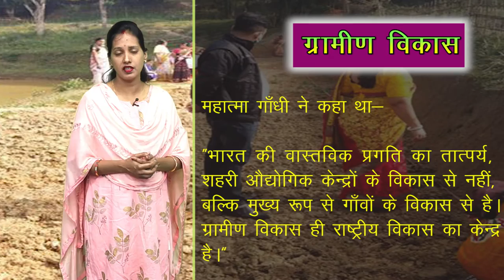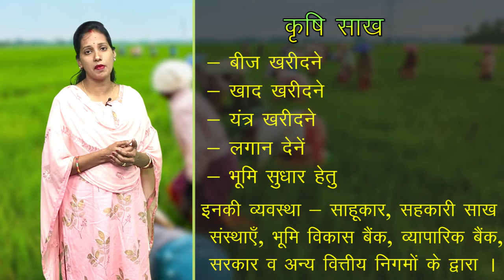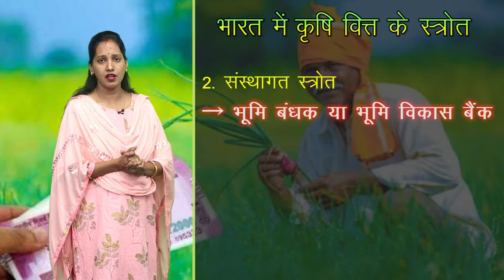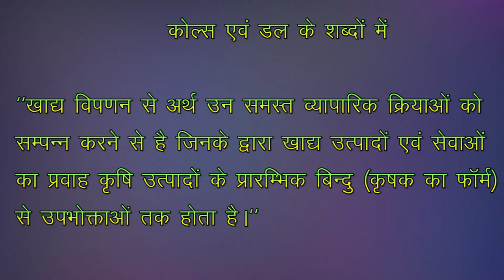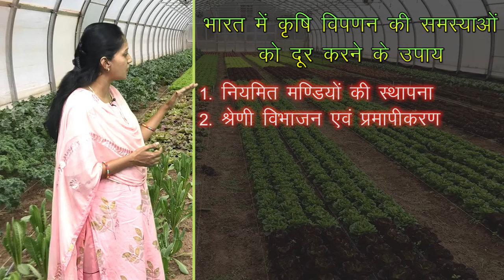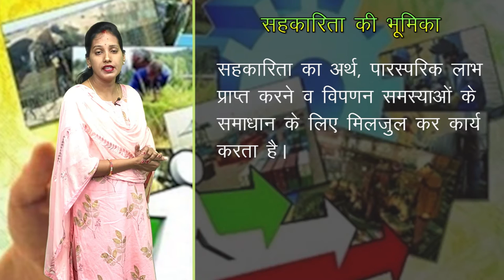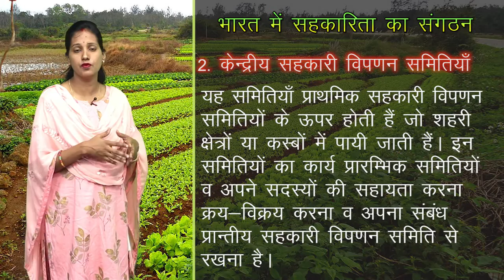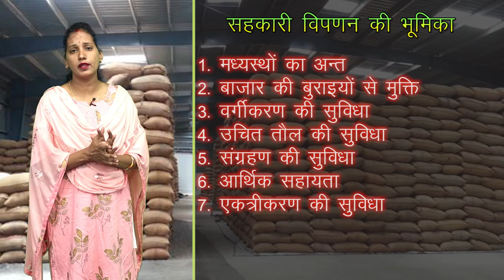CLASS 11th ECONOMICS | CHAPTER RURAL DEVELOPMENT | ग्रामीण विकास| 1